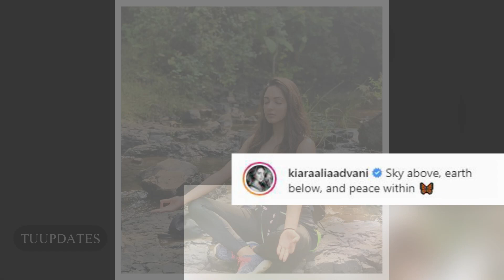LaxmmiBomb Actress Kiara Advani Shared Pic & Video Of Her Nature Day Out And Enjoying With Friends!